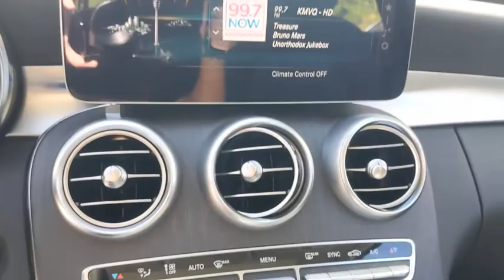2020 Mercedes-Benz C-Class Pleasanton, Walnut Creek, Fremont, San Jose, Livermore, CA 35977L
2020 Mercedes-Benz C-Class
2020 Mercedes-Benz C-Class C 300 - Stock#: 35977L - VIN#: W1KWF8DB0LR590502

WHEELS: 18 TWIN 5-SPOKE  (STD),MULTIMEDIA PACKAGE  -inc: Touchpad  COMAND Navigation w/Voice Control  Live Traffic  Navigation Map Updates Included for 3 Years,COMFORT BOX,WHEEL LOCKING BOLTS,HEATED FRONT SEATS,NATURAL GRAIN GREY OAK WOOD TRIM,PREMIUM PACKAGE  -inc: SiriusXM Satellite Radio  6-month all-access plan trial  64-Color Ambient Lighting  Illuminated Door Sills  Burmester Premium Sound System,BLACK  MB-TEX UPHOLSTERY,BRILLIANT BLUE METALLIC,DRIVER ASSISTANCE PACKAGE  -inc: active and evasive steering assist  Active Emergency Stop Assist  Active Distance Assist DISTRONIC w/Steering Assist  Active Brake Assist w/Cross-Traffic Function  Active Blind Spot Assist  Active Lane Keeping Assist  Active Speed Limit Assist  Active Lane Change Assist  Route-Based Speed Adaptation,12.3 DIGITAL INSTRUMENT CLUSTER,PANORAMA SUNROOF,LED LOGO PROJECTORS (SET OF 2),INDUCTIVE WIRELESS CHARGING W/NFC PAIRING,CRYSTAL GREY FABRIC HEADLINER,Smart Device Integration,Turbocharged,Rear Wheel Drive,Power Steering,ABS,4-Wheel Disc Brakes,Brake Assist,Brake Actuated Limited Slip Differential,Aluminum Wheels,Tires - Front Performance,Tires - Rear Performance,Sun/Moonroof,Generic Sun/Moonroof,Heated Mirrors,Power Mirror(s),Integrated Turn Signal Mirrors,Power Folding Mirrors,Rear Defrost,Intermittent Wipers,Variable Speed Intermittent Wipers,Rain Sensing Wipers,Remote Trunk Release,Power Liftgate,Daytime Running Lights,Automatic Headlights,LED Headlights,AM/FM Stereo,MP3 Player,Bluetooth Connection,HD Radio,MP3 Player,Steering Wheel Audio Controls,Auxiliary Audio Input,HD Radio,Power Driver Seat,Power Passenger Seat,Bucket Seats,Driver Adjustable Lumbar,Passenger Adjustable Lumbar,Seat Memory,Power Driver Seat,Pass-Through Rear Seat,Rear Bench Seat,Adjustable Steering Wheel,Trip Computer,Power Windows,WiFi Hotspot,Leather Steering Wheel,Keyless Entry,Power Door Locks,Keyless Start,Keyless Entry,Power Door Locks,Hands-Free Liftgate,Universal Garage Door Opener,Cruise Control,Climate Control,Multi-Zone A/C,A/C,Premium Synthetic Seats,Auto-Dimming Rearview Mirror,Driver Vanity Mirror,Passenger Vanity Mirror,Driver Illuminated Vanity Mirror,Passenger Illuminated Visor Mirror,Floor Mats,Mirror Memory,Keyless Start,Remote Engine Start,Requires Subscription,Smart Device Integration,Smart Device Integration,Power Windows,Power Door Locks,Trip Computer,Power Driver Seat,Mirror Memory,Driver Adjustable Lumbar,Security System,Engine Immobilizer,Traction Control,Stability Control,Traction Control,Front Side Air Bag,Telematics,Requires Subscription,Blind Spot Monitor,Tire Pressure Monitor,Driver Air Bag,Passenger Air Bag,Front Head Air Bag,Rear Head Air Bag,Passenger Air Bag Sensor,Front Side Air Bag,Rear Side Air Bag,Knee Air Bag,Child Safety Locks,Back-Up Camera